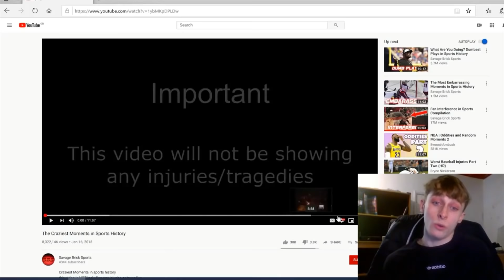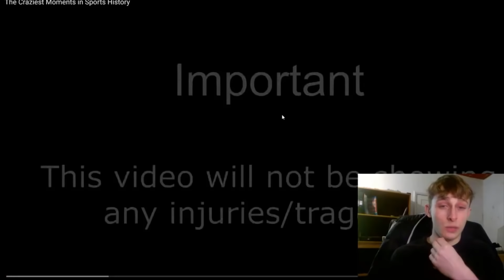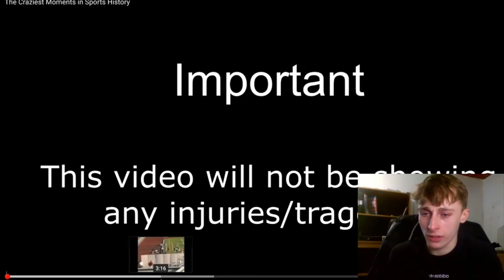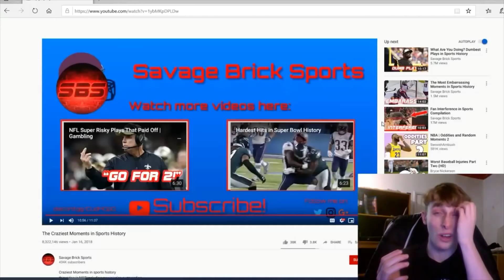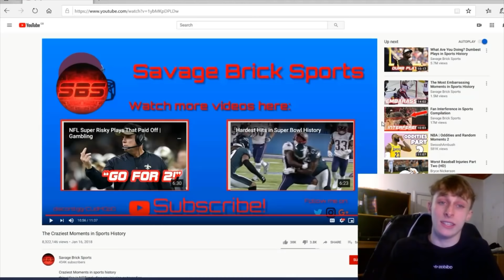British Soccer fan reacts to The Craziest Moments in Sports History